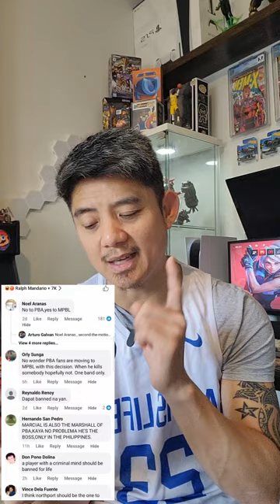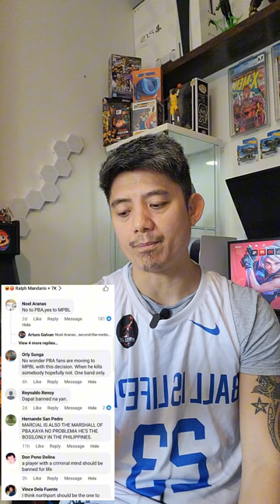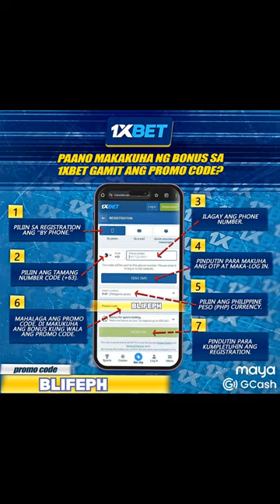JOHN AMORES! 15 Game Suspension without pay ang hatol ni Kome at ng PBA. PANO YUNG IBANG NAUNA?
‘PARANG NGA ANAK NATIN ITONG MGA PLAYERS, HINDI NATIN PINAPABAYAAN’

Commissioner Willie Marcial and the PBA’s legal counsel Ogie Narvasa talk about the league’s decision regarding John Amores’ shooting involvement.

Amores is suspended without pay for the upcoming PBA Season 49 Commisioner’s Cup but is still allowed to train with them.

Ito ang opinion ko at side ko sa story ni amores. Kayo ano ang side nyo? 🤨